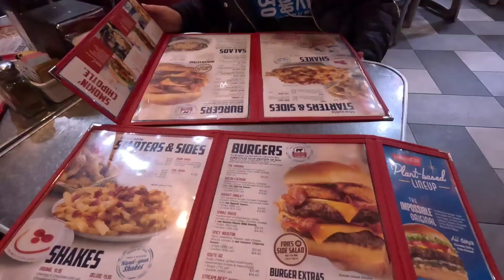Gayun in Los Angeles 02-11-2023